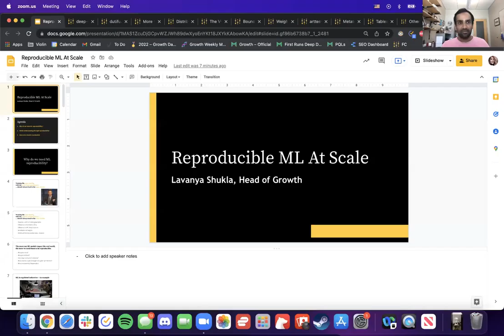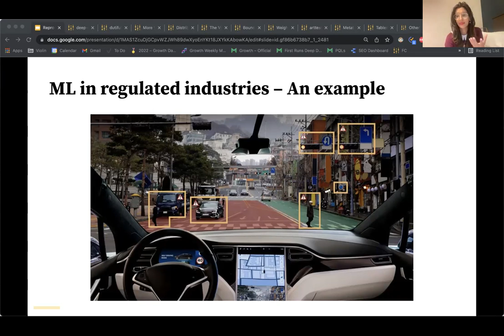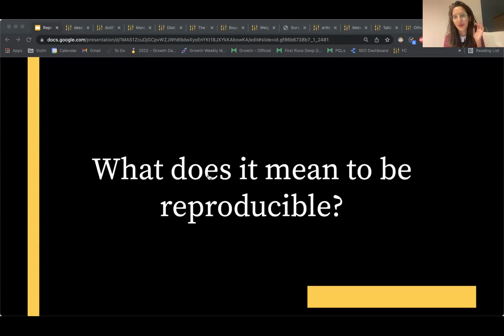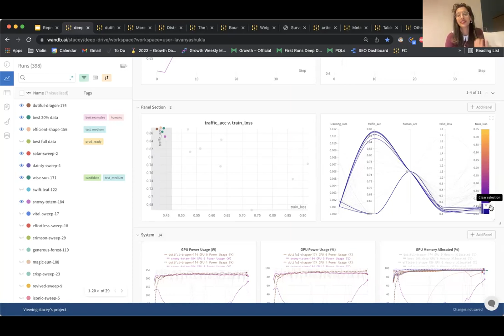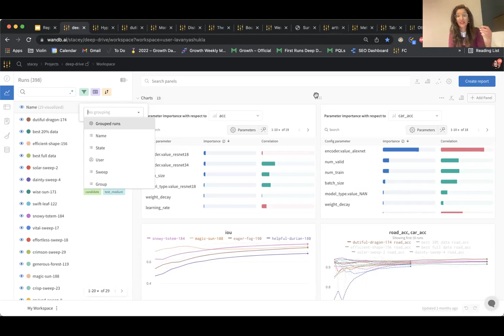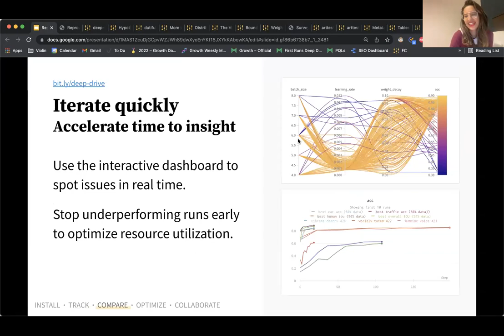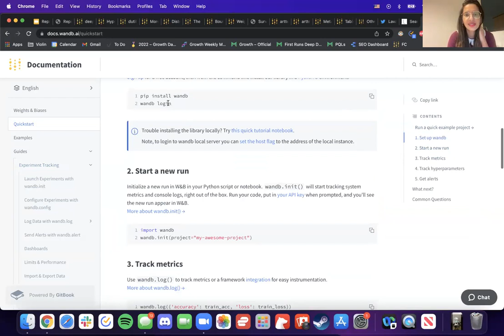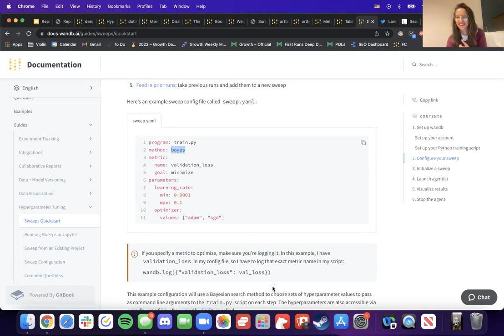DSC 102 Winter 2022 Industry Guest Lecture: Lavanya Shukla (Weights & Biases)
Lecture video from DSC 102: Systems for Scalable Analytics
Live recording of invited industrial guest lecture
University of California, San Diego
Copyright: Arun Kumar, 2022

Title:
Reproducible ML at Scale

Abstract:

How can we support effective, reproducible, and explainable deep learning and coordination across practitioners? In this talk, Lavanya Shukla will share best practices for conducting, debugging, and sharing deep learning experiments at scale. She will talk through how some of the best tech companies in the world use the Weights & Biases platform for managing datasets, debugging models, versioning training/evaluation recipes, extracting insights, and storing all the crucial details needed to make their models reproducible and their research collaborative.

Speaker Bio:

Lavanya is the Head of Growth at Weights and Biases, an experiment tracking platform for deep learning. She began working on AI 10 years ago when she founded ACM SIGAI at Purdue University as a sophomore. In a past life, she taught herself to code at age 10, and founded the machine learning startup Dataland. You can find her on twitter @lavanyaai